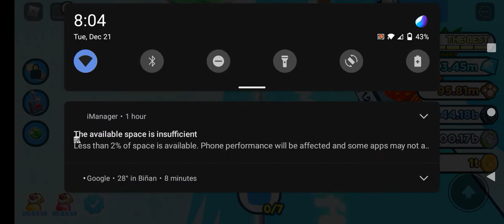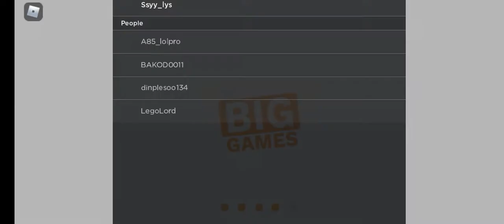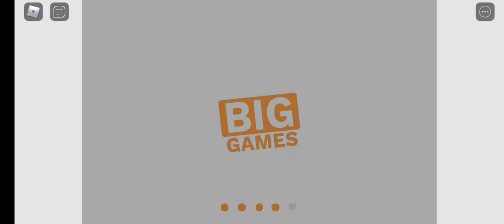Part 1- giveaway pet